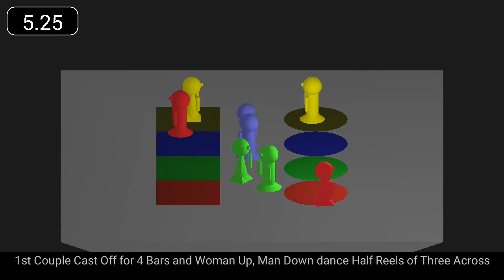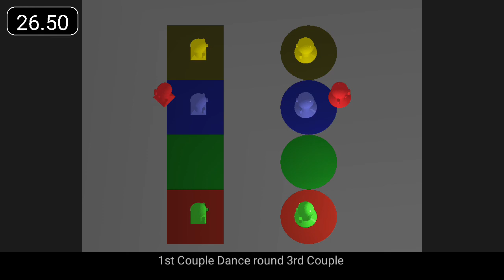Highland Lass, The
"The Highland Lass" is a 32 bar reel for 3 couples.